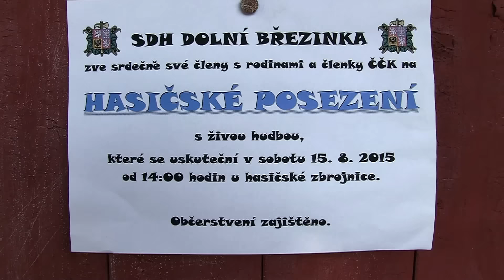Hasičské posezení Dolní Březinka 2015